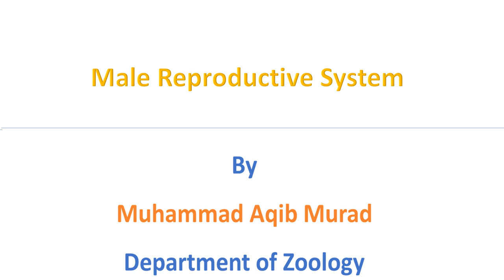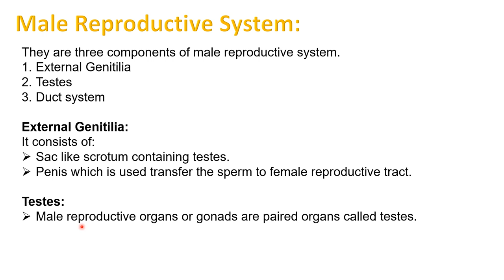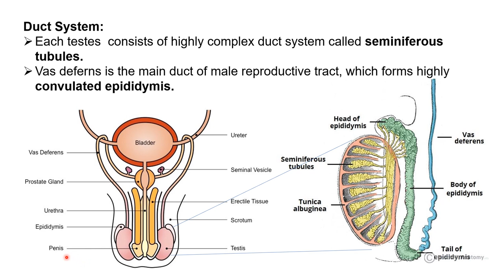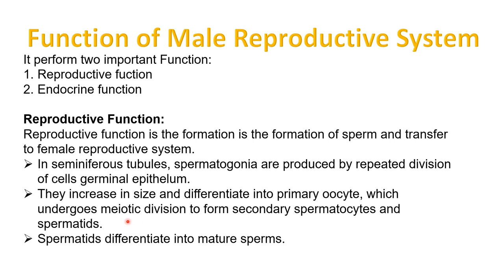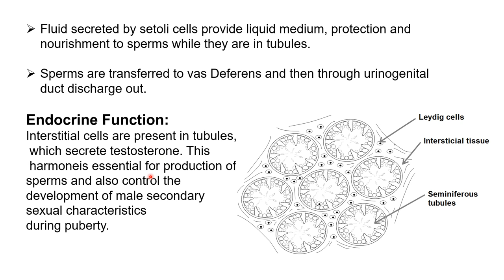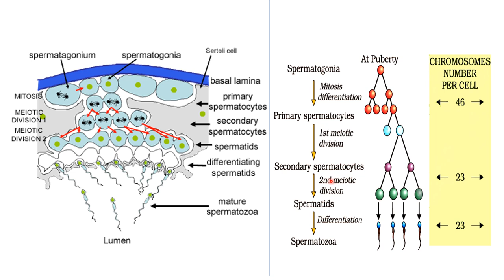Male reproductive system anatomy and physiology Biology in urdu/Hindi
A.A everyone

Male reproductive system is consists  of male reproductive organs like scrotum, penis, testes and vas deferens
In this lecturewe discuss about Structure of male reproductive system and spermatogenesis.
Germinal epithelium for spermatogonia which undergo mitosis and form primary spermatocytes they undergo meiosis and form secondary spermatocytes theywillform spermatids. Spermatids differentiate into sperms.

Function of Male reproductive system
Reproductive function
Endocrine function

In reproductive function sperms are formed.
In endocrine function interstitialcells are present which release testosterone which play role in development of sperms annd development of secondary sexual characteristics.

In this channel you get any information about biology, BS Zoology.

thankyou